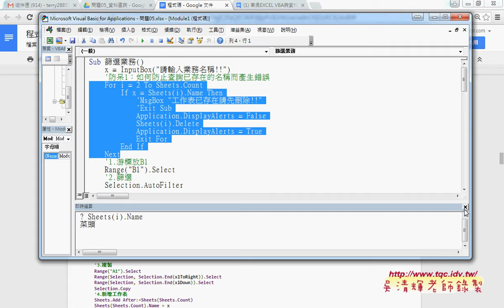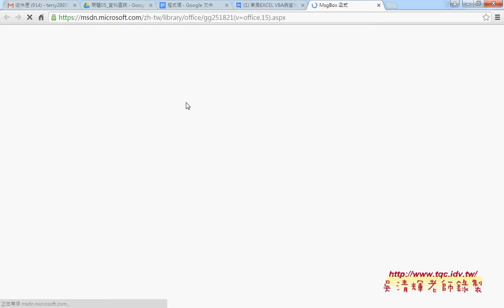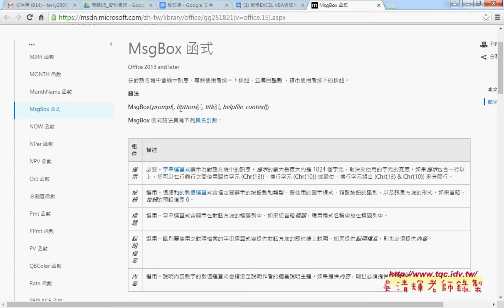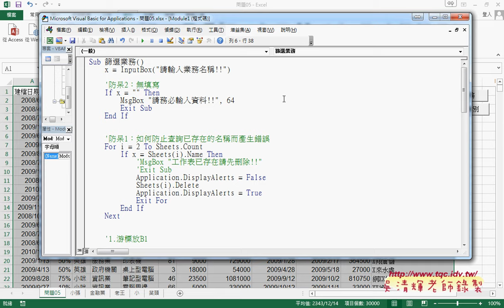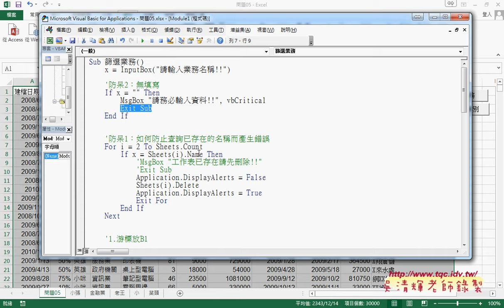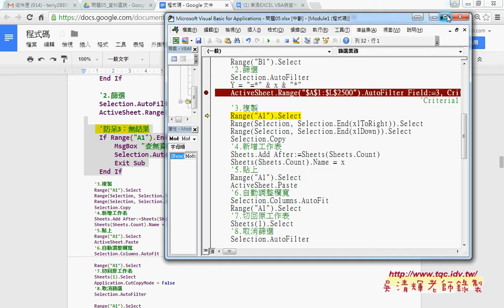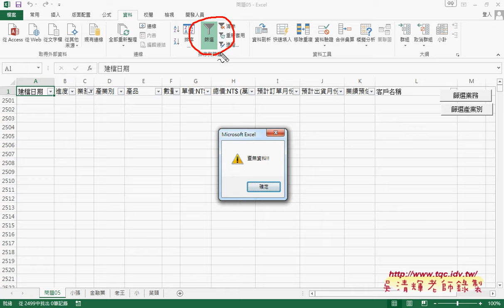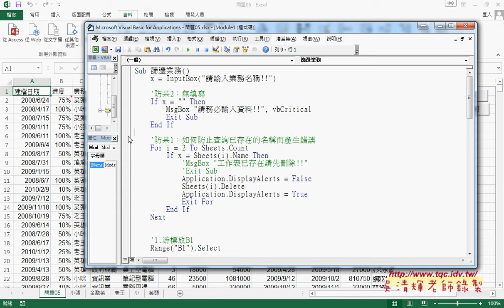05 防止未輸入資料與查無資料的錯誤